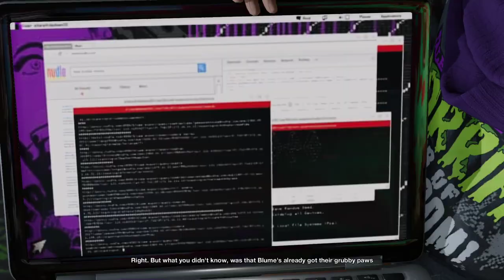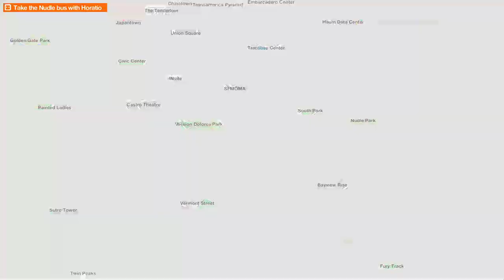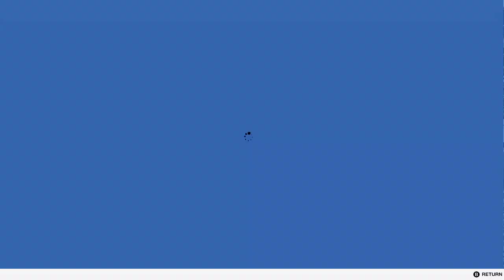Watch Dogs 2: #07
Follow me on:
📺 Twitch.tv/gyinnyin
🐦Twitter.com/gyinnyin
📷 Instagram.com/gyinnyin